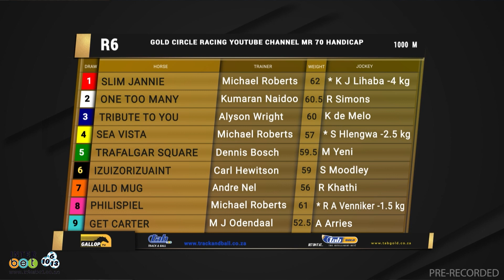20230201 Gallop TV Selection Show Hollywood bets Scottsville Race 6